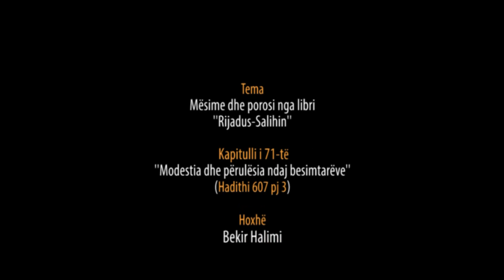740. Pas Namazit të Sabahut - Modestia dhe përulësia ndaj besimtarëve - Hadithi 607 pj 3